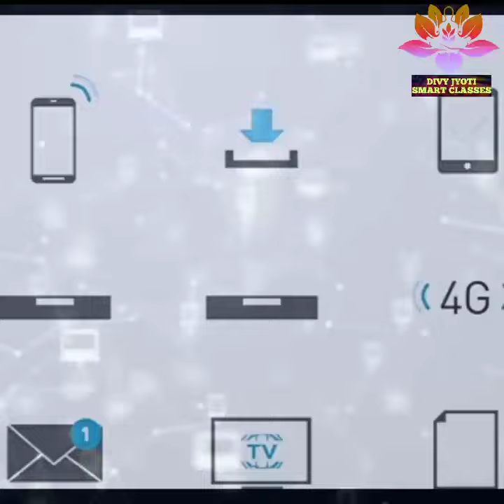4G LTE and VoLTE EXPLANATION